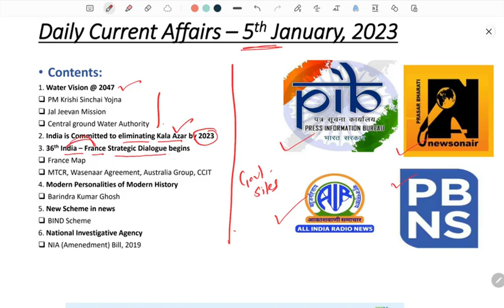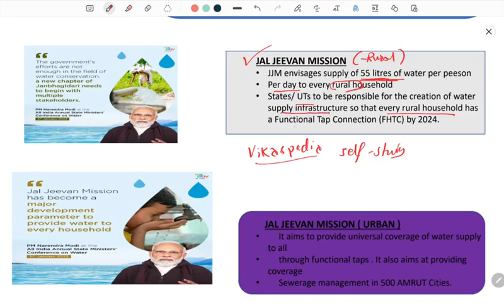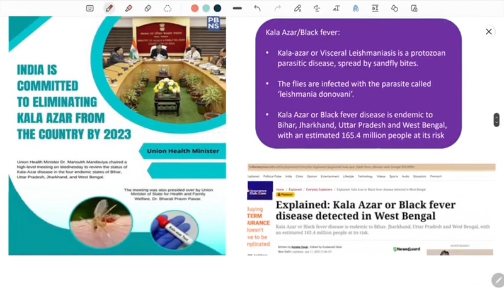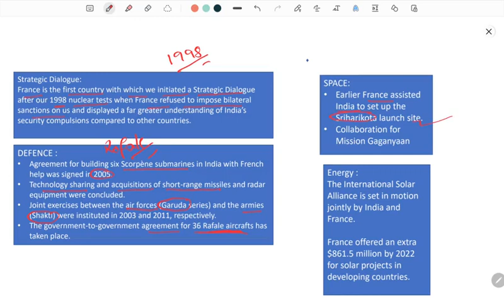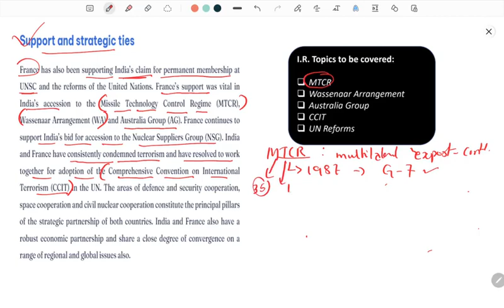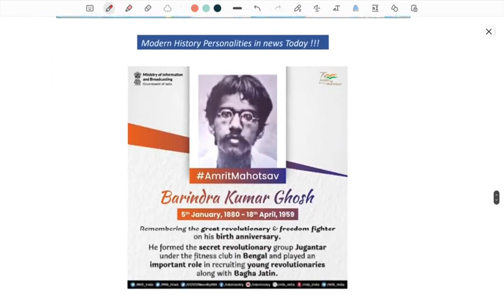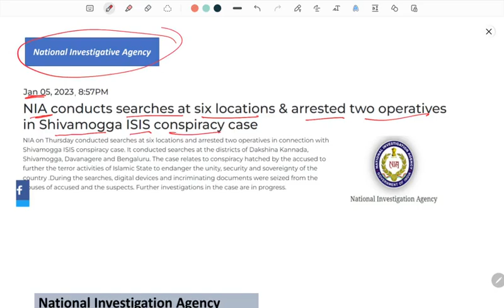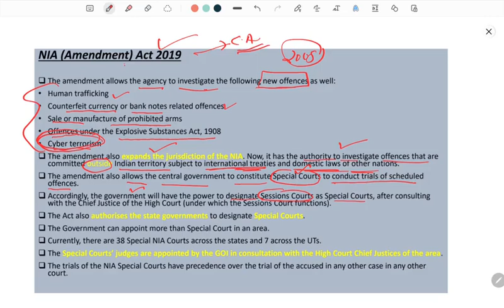Daily Current Affairs I 05-01-2023 I Sarat Chandra IAS Academy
Daily Current Affairs I 5th January 2023I Sarat Chandra IAS Academy

1) UPSC Civil Services Coaching ( We are the best top rated IAS Academy in Delhi, Hyderabad and Vijayawada, Andhra Pradesh by Times of India Excellence award)
2) UPSC CSE  Prelims Cum Mains Coaching in Classroom (Hyderabad, Vijayawada) and Online by expert faculty and IAS, IPS, IFS, IRS officers and Rankers
3) Prelims Crash course
4) CSAT Course
5) Prelims and Mains Test series (Online and offline) with evaluation and feedback on same day by expert faculty